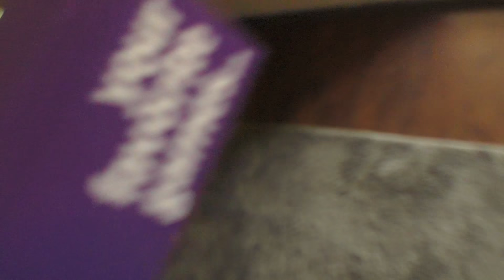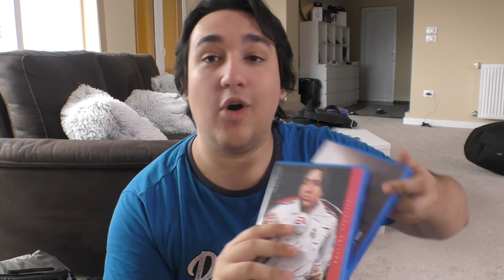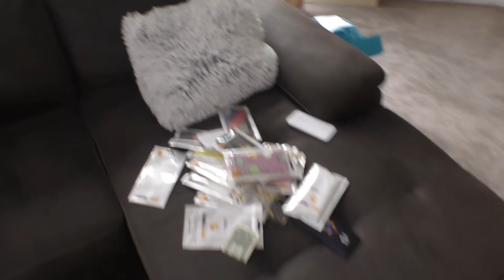NEKO JE OSTAVIO KUTIJU ISPRED MOJE KUCE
PEACE !